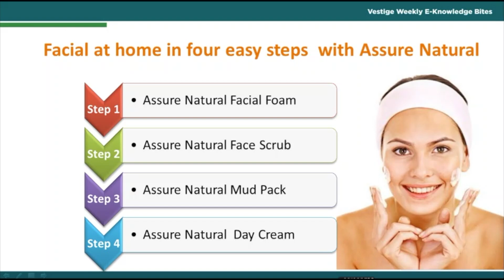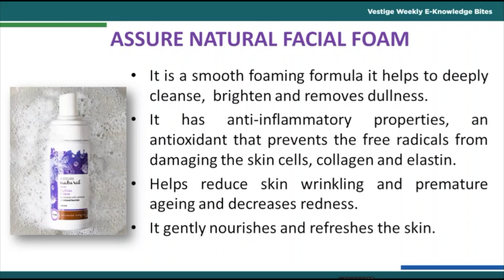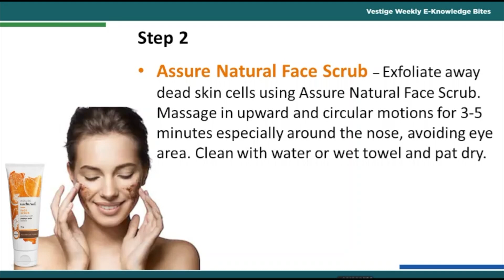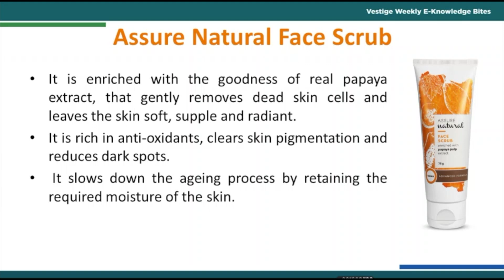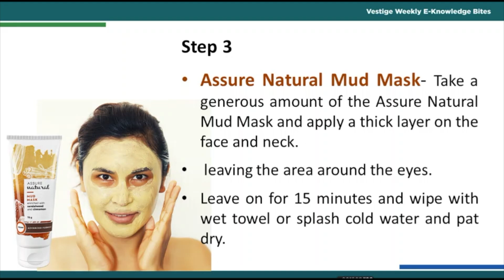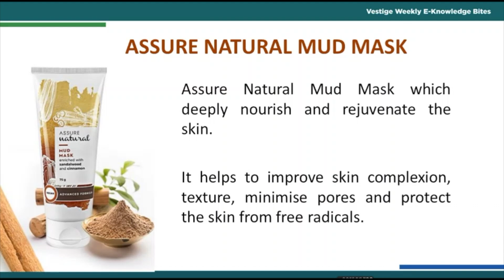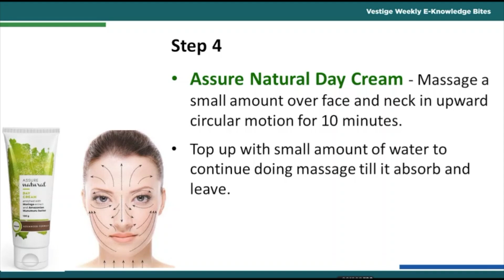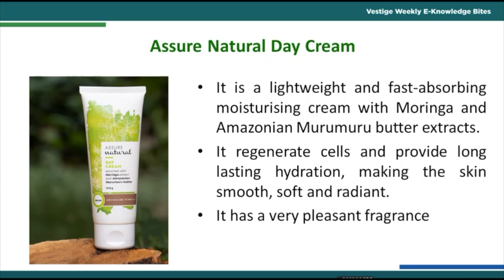Vestige Weekly E-Knowledge Bites | Quick Facial at Home-the Natural way with Assure Natural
Vestige Weekly E-Knowledge Bites.
Today's product is Quick Facial at Home-the Natural way with Assure Natural